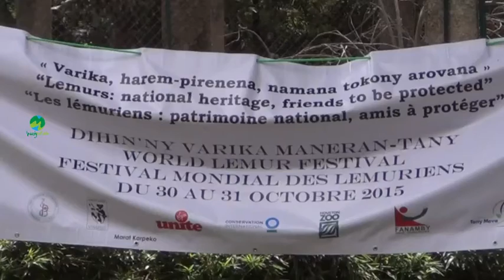Hira gasy (Tarika Rasoalalao)